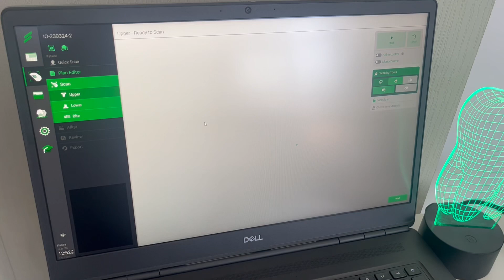Vlogul 2 de la Huedin. Am avut vizitatori, am mers si la cabinet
No, cu curaj inainte, am descoperit si ce poate face camera. Raspund in comentarii la intrebari. Ne vedem in urmatorul Vlog. Toate cele bune!